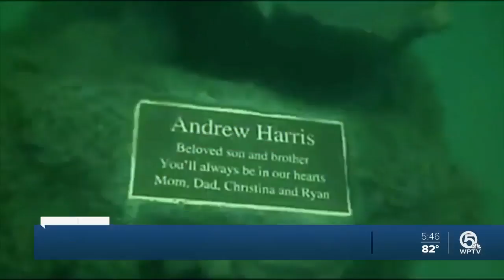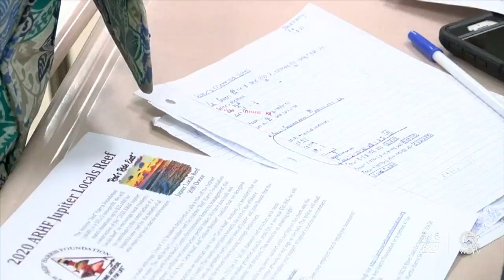Local students strengthening our reefs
A group of Jupiter High School students is teaming up with an area non-profit to strengthen reefs.